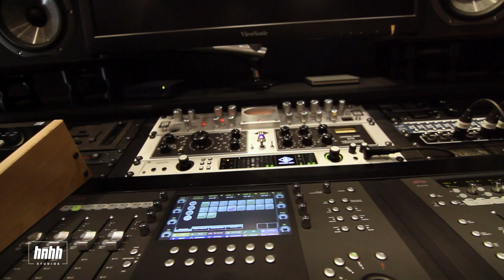Joell Ortiz & !llmind at HotNewHipHop Studios & Talk HUMAN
Joell Ortiz and producer !llmind recently stopped by the HNHH offices/studio in NYC to promote and discuss their upcoming album Human. We had the two cook up a new record on the spot while they were there, joined by a few lucky fans. !llmind and Joell speak on how the collaborative album came together, and we also see the song "Hallelujah" come together from start to finish. Listen to the new record here.

The fans that attended the studio session also got to ask a few questions about Human.

Shot and Edited by REL